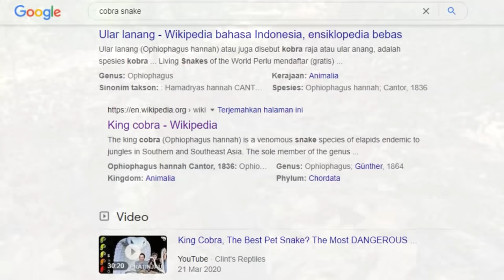King Cobra vs Ular Cobra | Serupa Tapi Beda Genus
King cobra atau ular anang vs ular cobra atau ular sendok, siapa yang lebih hebat?

Mungkin kita bisa langsung menebak siapa pemenangnya, tapi jika kita mempelajarinya lebih mendalam, maka ada beberapa informasi menarik yang ada. Salah satunya adalah kekuatan bisa king cobra yang ternyata lebih lemah dari beberapa jenis ular cobra.